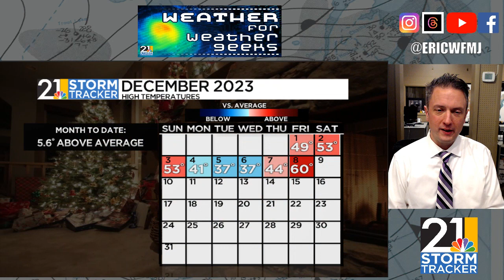Updated Winter Forecast! "Weather For Weather Geeks" 12/8/23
00:00 Intro
00:32 A Friday Stunner
01:44 Lowering Rainfall Expectations
04:23 Where's The Cold?
06:30 Winter Forecast Update